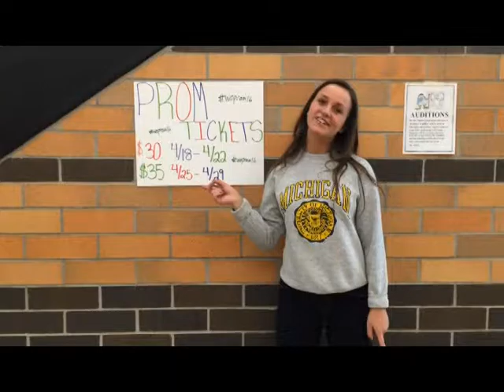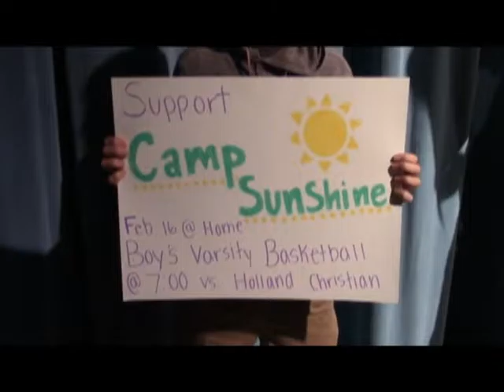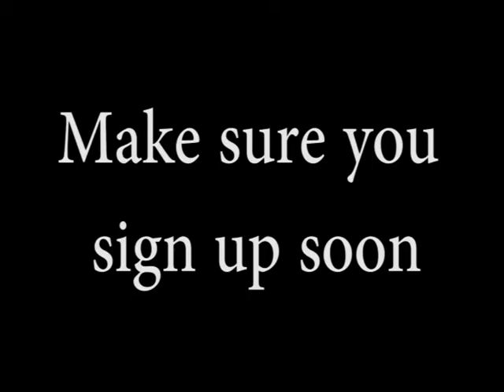portfolio- Taylor Buis